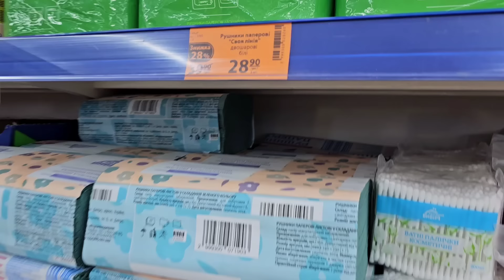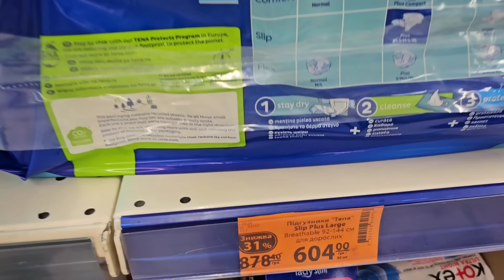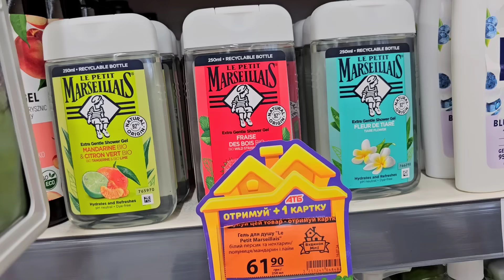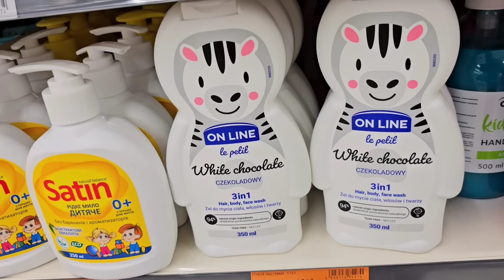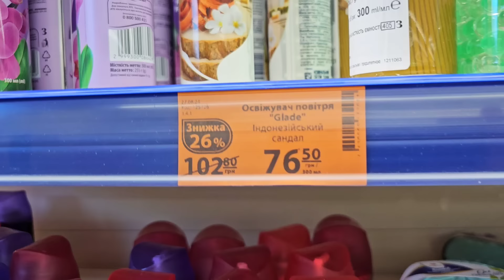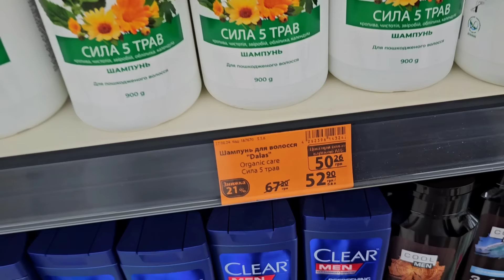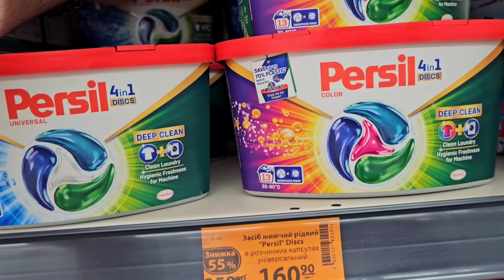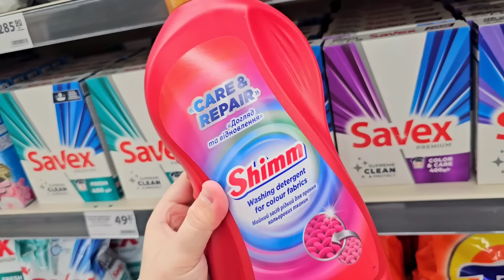АТБ ЗНИЗИВ ЦІНИ до -50%🔥КАПСУЛИ для ПРАННЯ за СУПЕР ЦІНОЮ🔥атб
Магазин атб, акції знижки ціни в магазині атб.